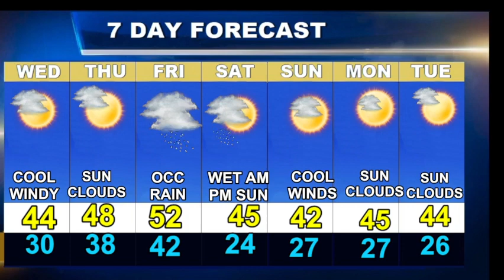Weatherblast Forecast Updated on 3/15/23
A cool windy day in Boston.